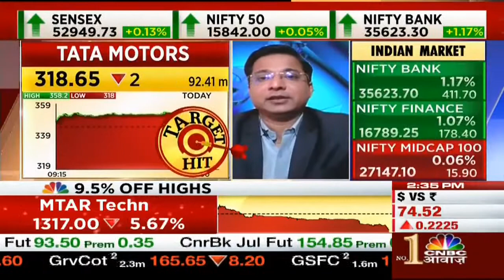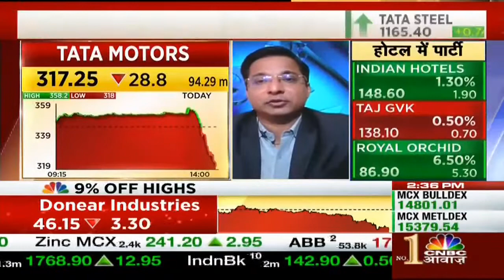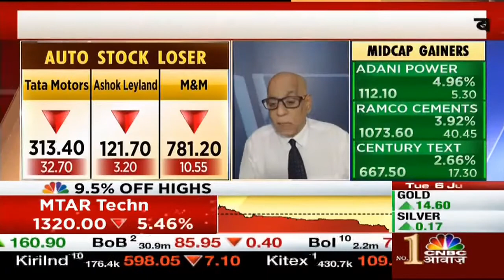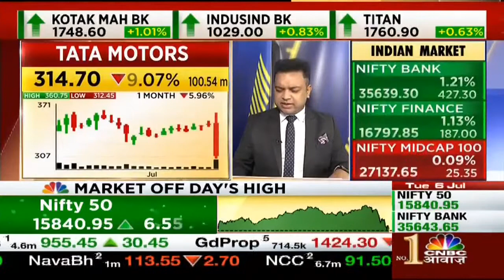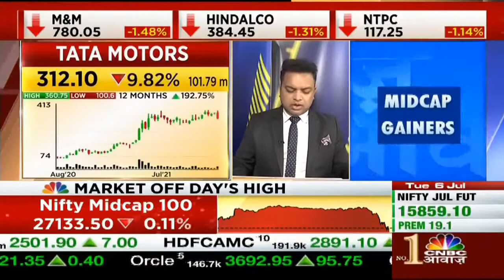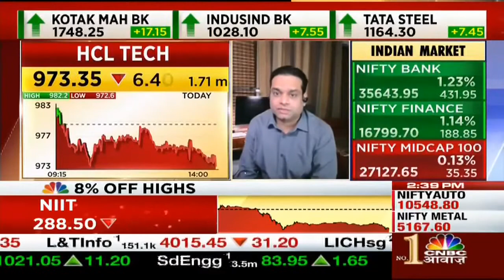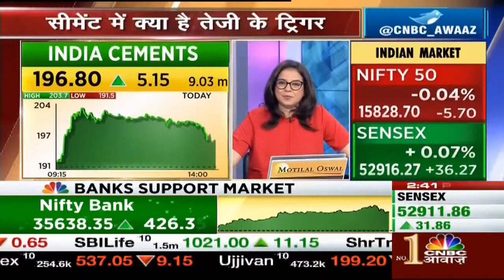TATA Motors Stock SHORT TERM VIEW | AUTO SHARE DOWN NEWS | Tata News Today | TATA MOTOR CALL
Tata Motors Stock News | Why Tata Motors Stock is Falling Today? Tata Motors Share News Today | Tata Motors Share Price | Tata Motors Share Price Prediction Tomorrow |1. Tata Motors Share
2. Tata Motors Share Price
3. Tata Motors Share Price Target
4. Tata Motors Share Latest News
5. Tata Motors share analysis
6. Tata Motors Share Target
7. Tata Motors Share Target Price
8. Tata Motors Share News
ISCLAIMER: This video only for education and knowledge purpose Before taking any decision please once consult with your financial advisor or do your own research. The channel would not be responsible for any financial gain as well as for losses. I am